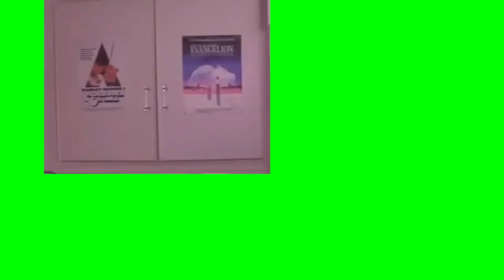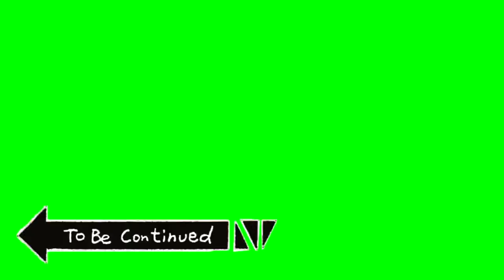popular meme/funny greenscreen pack 2020 - FREE TO USE NO WATERMARK (PART 1)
All you have to do is copy the link of this video and paste it here:
Then, Hit the download button.
While editing you can cut the part that you want to use.